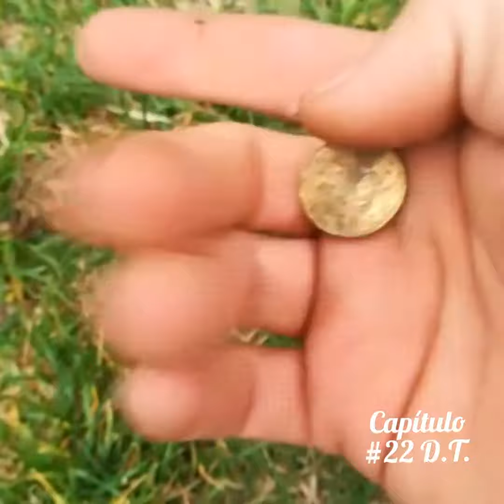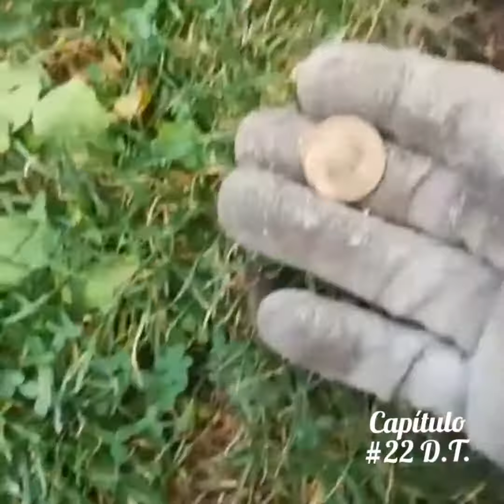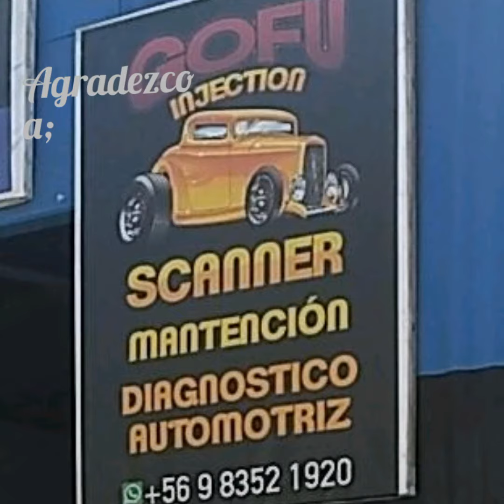Moneda extranjera en el parque.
Un abrazo enorme con todo el fuaaaaa!!!